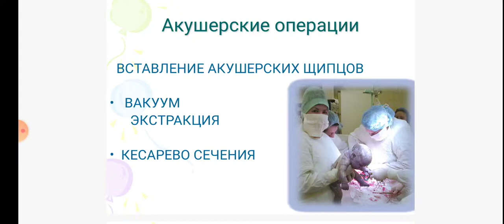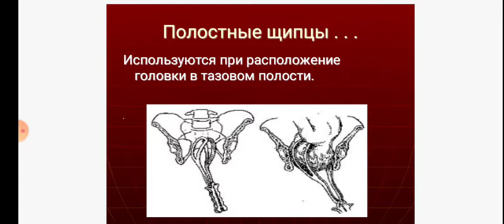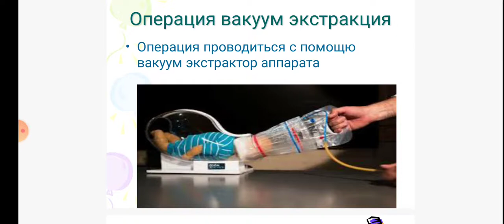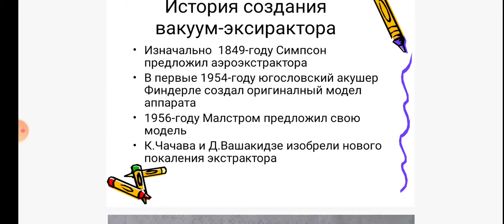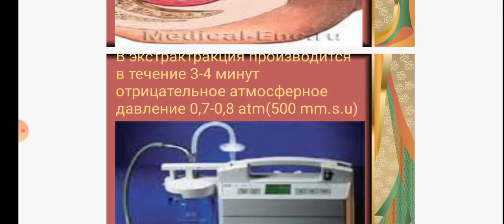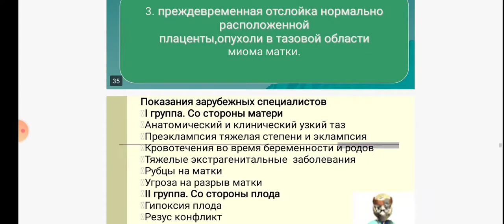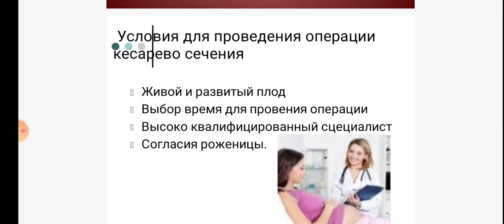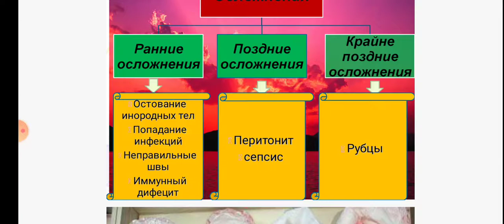Бухарский медицинский институт кафедра Акушерства и Гинекологии №1 Родоразрешающие операции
Бухарский медицинский институт кафедра Акушерства и Гинекологии №1 Родоразрешающие операции Асс кафедры - Курбанова З.Ш.